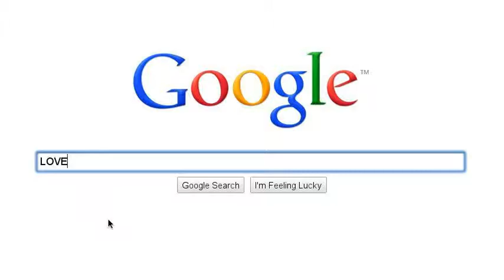A Little Tale